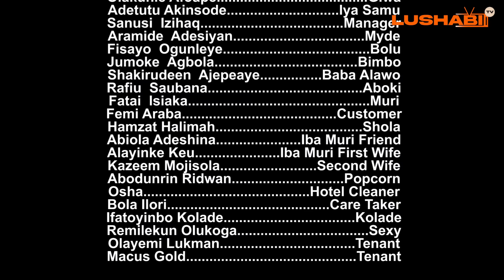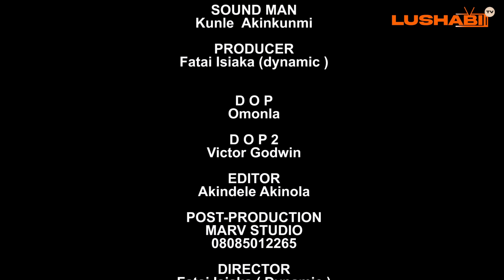IBA MURI LATEST YORUBA HILARIOUS COMEDY SERIES 2024 (EPISODE 10) STARRING APA / LANKO /GAJI /LANBEBE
Only few people have the opportunity of a grass to grace story through luck or by chance with happy ending. lba Muri a comedy story of a road side vulcanizer who was given the chance of a better life. Watch out how the story unfolds and how he made use of the opportunity given to him